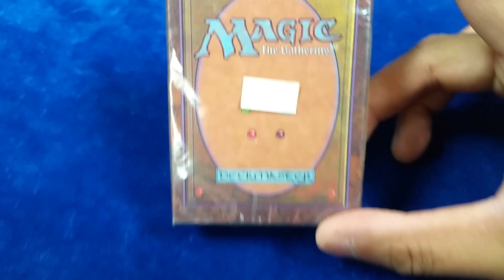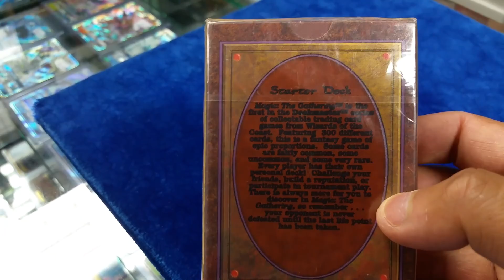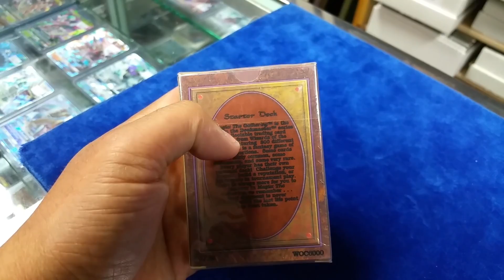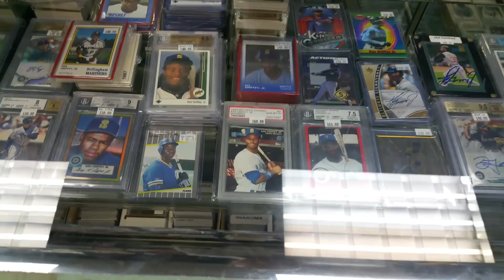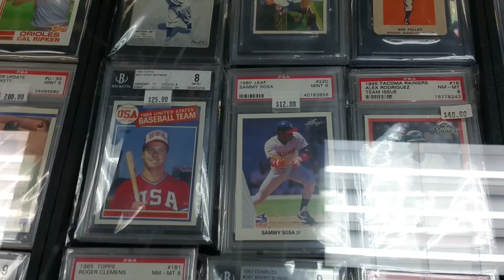PICKING UP an MTG ALPHA STARTER DECK & MEETING with LGS OWNER of Northwest Sportscards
30 years in business...take a look everyone, this is an example of someone who runs his LGS with passion, and most importantly CUSTOMERS FIRST.